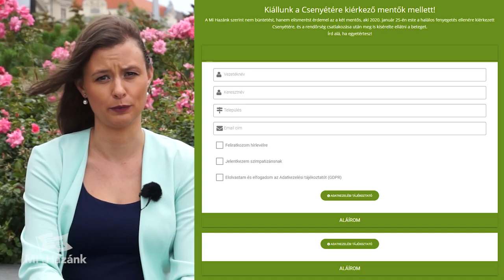Petíciót indítottunk a csenyétei mentősök mellett!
Írd alá, ha kiállsz a csenyétei mentők igazáért! A Mi Hazánk szerint felháborító, hogy azokat rabosítja a rendőrség, akik az életveszélyes fenyegetés ellenére kiérkeztek a helyszínre, és a rendőrség csatlakozása után meg is kísérelték ellátni a beteget. Állami dolgozókat megfenyegetni nem eltérő kultúra, hanem kulturálatlanság. Igazságot a mentőknek! Oszd meg, hogy minél többen aláírják!